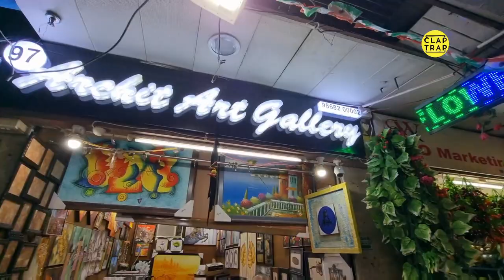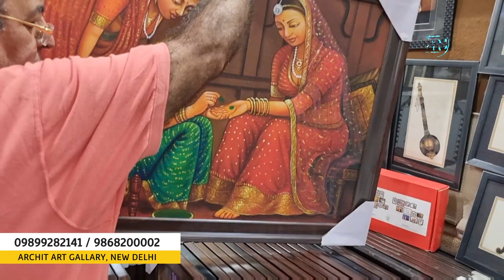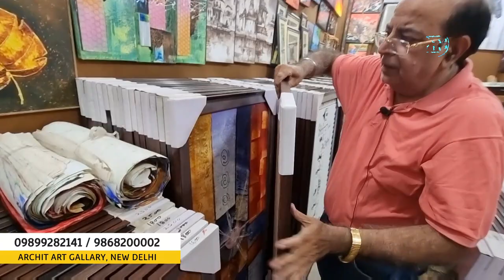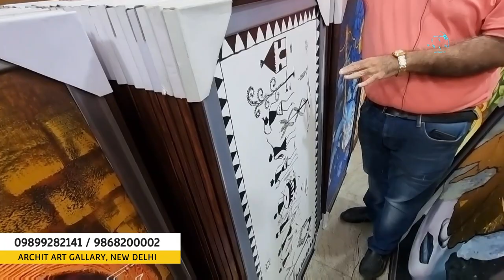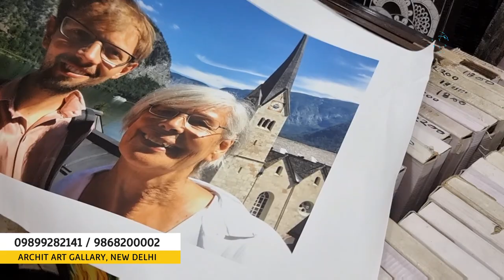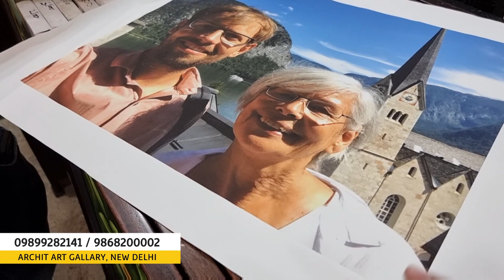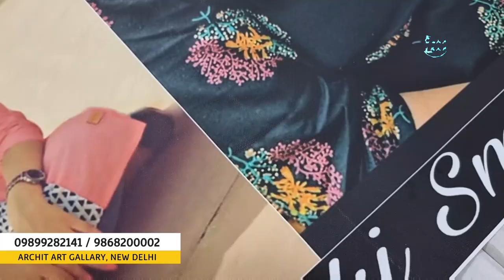DIWALI DECORATION WITH WALL ART, PAINTING AND MORE | ARCHIT ART GALLRAY NEW DELHI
STORE NAME
ARCHIT ART GALLARY
Punchkuinya Furniture Market, Gol Market, New Delhi. Near Bangla Sahib.

Archit Art Gallery
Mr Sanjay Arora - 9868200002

How to Choose the Perfect Wall Art for Your Space

Wall hangings, art, and photos serve as the stylistic icing on the cake that is your home. Wall art draws the eye, pulls together space, and makes your home more inviting.
The search and installation of pieces you love are worth the trouble because it genuinely improves your home whilst adding personality to the space.
While there are no set rules for adorning a home, following these basic instructions will help you select the perfect wall art pieces. Go by size, style, colour, theme, inspiration, or floor plan. The options are limitless.
THE #1 TIP YOU NEED FOR CHOOSING THE PERFECT WALL ART

The top piece of advice every person needs to consider when searing for wall art is this: find something you love. If you see something and it does not foster feelings of enjoyment, excitement or relaxation, don’t put it on your wall. It is your home, your design, and your money being spent on wall art and you want it to be a reflection of your personality and taste, not current trends.
While it is common for family members to make compromises in these selections, this doesn't mean you have to settle. You live in your home, so enjoy the pieces you have adorning your walls and allow them to be an extension of your style. Wall art has the power to transform a space, find the piece that does just that in your home.
SELECTING WALL ART BY SIZE

When it comes to wall art, it gets tough if you are not sure what sized print you are after. Go into your search for wall art with a size in mind for quick selection.
Looking to decorate a room? Many people find it easier to start with the larger pieces and work their way down the list to the smaller coordinating artworks. If you're wanting a larger statement artwork above your sofa, start with this first as it will be the first thing people see. As you begin pulling together your space, the smaller supporting pieces you select will start to add up, and soon enough your home will be decorated with designs you love.

Here are the basic tips to consider when selecting prints by size. These are particularly important when displaying several pieces together in a gallery style design - size matters!

Oversized: These parts are 100 centimetres in length or greater. Before buying a piece this large, measure your space to see if it can accommodate it. Oversized wall art acts as a focal point of a wall or a room, and can be particularly effective when placed above a statement piece of furniture such as a sofa or dining table.

Large: This size frame is from about 80 to 100 centimetres in length. Large wall art could serve as a centrepiece or be balanced on either side with mini or small pieces. One to two large pieces per room is considered standard.

Medium: Wall art in this category is from 60 to 70 centimetres long. Some pieces can stand alone, but medium pieces also go well when grouped with one another. Try and keep your space symmetrical when adding medium wall hangings.

Small: Small frames are typically 45 to 59 centimetres in length and go well in pairs or groups of three to six hangings. If you're wanting to create impact with these smaller style frames, why not combine with other mixed sizes and create an impressive gallery wall?

Mini: The smallest size of frames are mini, falling in the range of 25 to 44 centimetres. Think about anything the size of a piece of paper or smaller as a mini piece of art. You often see them sold as collections; it is common to see at least three to four of these sold together.

When selecting wall art, go with a general idea about the size you are looking for. Smaller spaces such as bathrooms cannot accommodate oversized wall art, just as most living rooms aren’t decorated with minis.
Pictures should not be more than two-thirds longer than your sofa.

Photos should be at least 15 centimetres above the edge of your furniture.

A small piece of art can’t fill a big space. Group small pieces together. Works by the same artist or within the same colourway will complement each other well.

Consider the height of ceilings when choosing size. Be sure it fills the space in length and width, however doesn't come too close to the ceiling height.